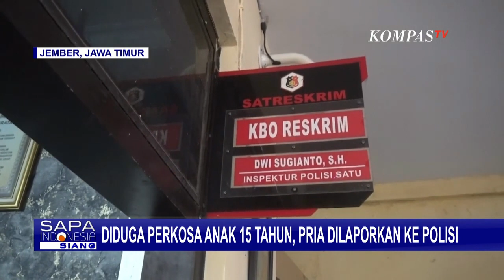Baru Kenal Pria Lewat WhatsApp, Remaja 15 Tahun di Jember Diperkosa